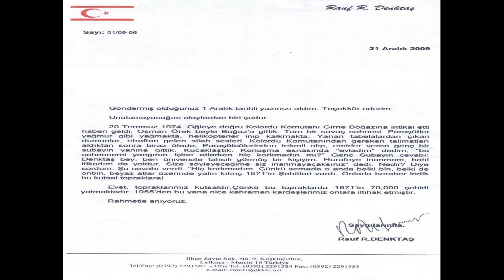YİNE ''TÜRKİYE' DE BİR İLK'': KIBRIS SAVAŞI VE SN. RAUF DENKTAŞ' IN HATIRASI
İLK DEFA YAYINLANAN BU MEKTUBU BENİMLE PAYLAŞAN RAHMETLİ M. İHSAN GENÇCAN HOCAM' A SONSUZ SAYGILAR. MEKANI CENNET OLSUN İNŞAALLAH...